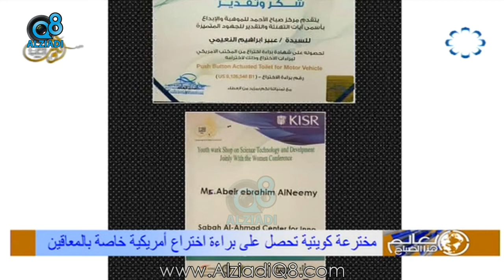لقاء مع المخترعة "عبير النعيمي" حاصلة على براءة اختراع أمريكية خاصة بالمعاقين عبر تلفزيون الكويت